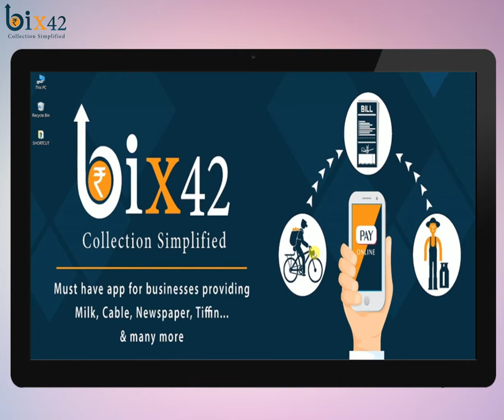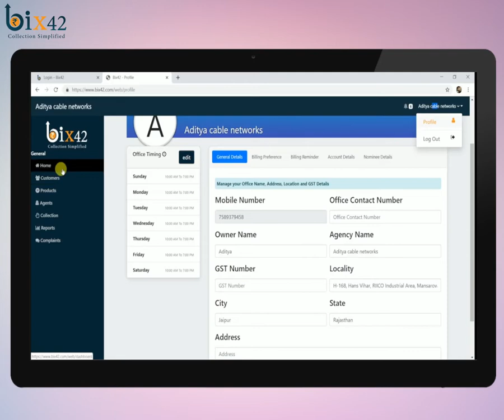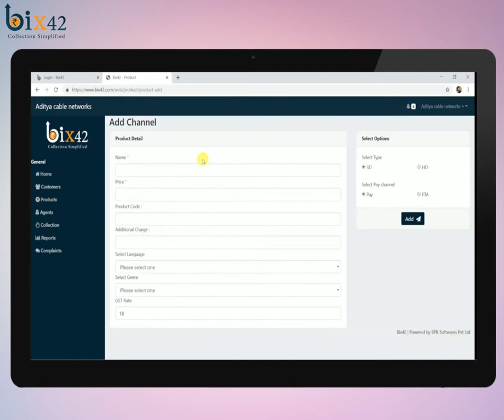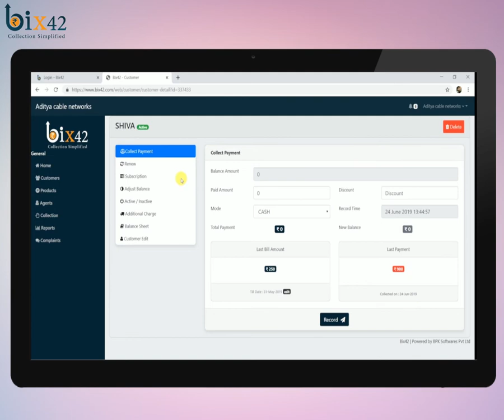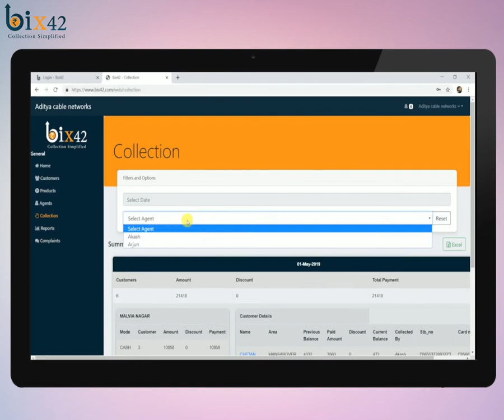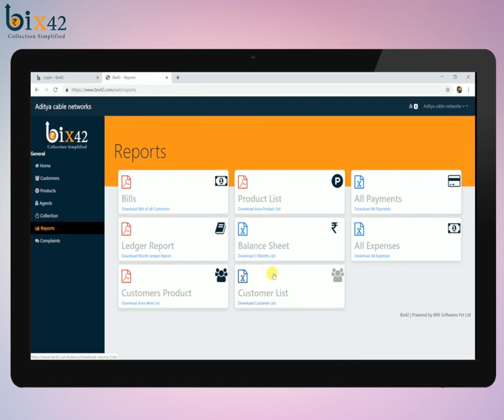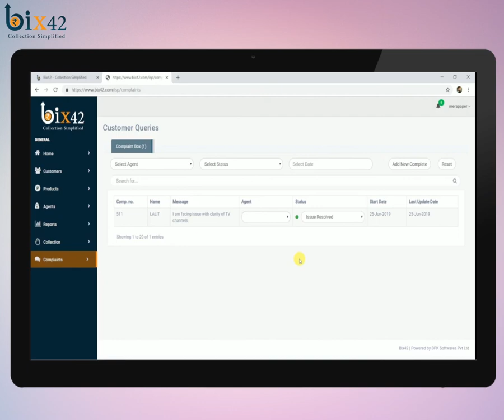Cable Desktop Web Application Demo | Hindi demo | Bix42 | No. 1 Billing Solution for Cable, ISP etc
This video will take you to a short tour of Bix42 Web App for Cable business. This will tell you main features and how to use Bix42 Web Application on your Desktop

Install BIX42 Billing, Invoice & Payment Collection App now and start growing your business!

BIX42 (earlier known as Merapaper) is the best mobile billing, invoice and payment collection app for businesses like Newspaper agencies, Cable operators , broadband operators, LCOs , LMOs , Milk , Tiffin , Water Delivery and retail businesses.

Not receiving payments from customers?
Tired of door visits for collecting payments?
Looking to reduce the collection, book keeping time and all the hassle in between?
Not able to track payments from customers every month ?

Here is BIX42 Billing & Payment Collection App to overcome all your hassle for businesses like Newspaper agencies, Cable operators , boradband operators, LCOs , LMOs , Milk , Tiffin , Water Delivery and retail businesses .

Manage all your payments, invoice generation and collections in a single click.

Using this Billing & Payment Collection App for businesses, you can-

Create Bills and Invoices
Use it in multiple languages - English, Hindi, Kannada, Tamil , Telgu, Marathi, Bengali and Many more
Send invoices and Bills to your customers using SMS / Whatsapp/ Email
You can access your collection reports from anywhere.
Accept Payments through UPI, Credit Card, Debit Card etc.
Automate process for monthly billing
Collection Boy Area and Payment Management
Complaint management
Product, Package, MRP and Boquet based Billing
Expense Management
GST Billing
Download Excel Reports
Daily, monthly, yearly payment collection report
Customer bulk Excel list upload and Products upload
Thermal Bluetooth bill printing

This mobile Billing & Payment Collection App has everything that you need to manage and grow your business.

How It Works:
Step 1: Install BIX42 Billing, Invoice & Payment Collection App on your Phone or Tablet
Step 2: Register with your phone number.
Step 3: Get started with entering customers, billing and invoicing.

Other key features of the app are:

Easy Navigation to quickly view customers by Name, Billing area and outstanding balance
Quick Filters for identifying Online, offline Customer from particular Areas.
- Automated process for monthly billing
- Flexible Product Rate and Subscription Edit Options
- One Tap Payment Record System for customers
- Easy reminder of outstanding balance through various call, message or various social apps
- Payment Log Maintenance
- Customer, Subscription Start and End Notifications
- Date wise Payment Summary
- Balance Stats - Overall data on outstanding balance in the market